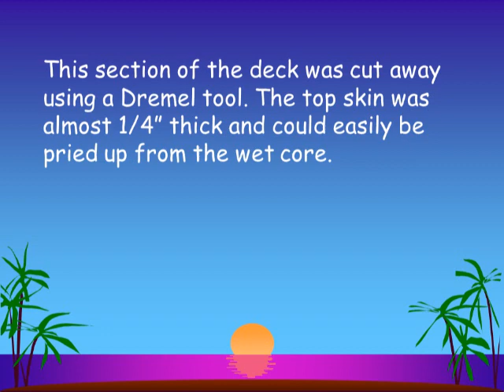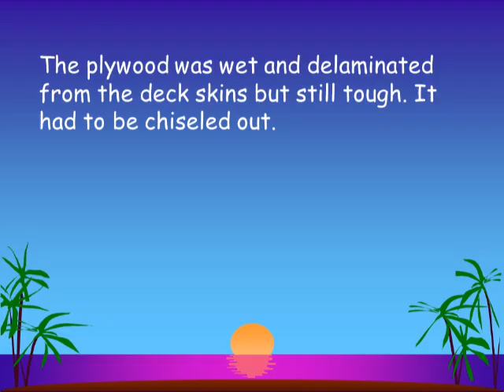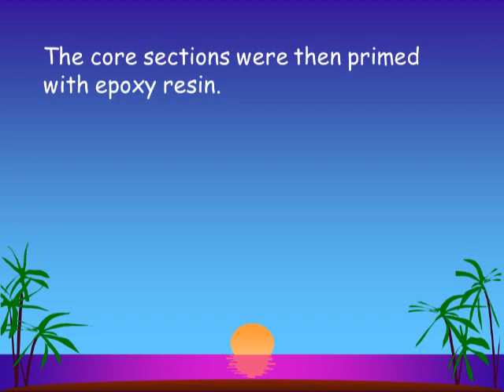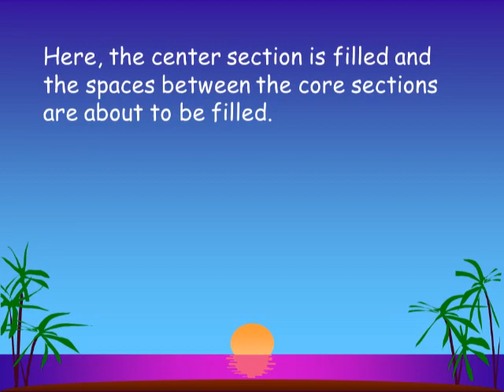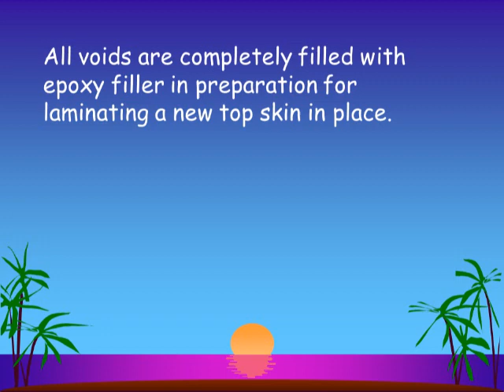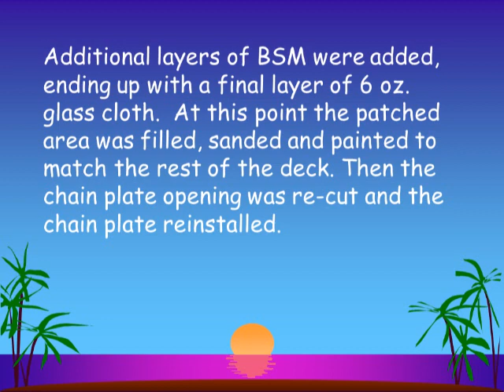Repairing a Soft Sailboat Deck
A photo montage of a deck repair I did on my Columbia 10.7 sailboat